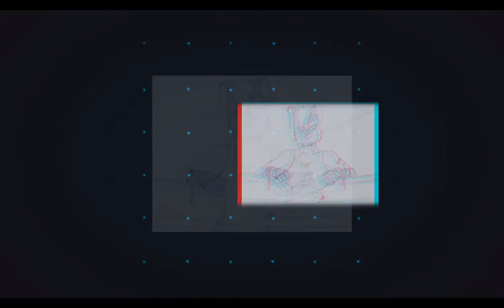Shira wins speed drawing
(( SFW )) Shira wins… this was fun to do…. I’m so glad it came out so well…
Shira the prize fighter is part of a series of commissions that I have been working on on and off for some time now and intended for a role-playing series of books. Shira is a saber-tooth tiger with a colorful and interesting history, as she Rose through the ranks in the galactic circuit. after winning a series of crucial matches on her home world she was asked to throw the series of upcoming matches, she refused. after winning the fights the mob decide to take revenge on her, instead of a vengeful death they decided to take her hands away. Shira is one of the types that doesn't take no s*** and instead after she recovered somewhat went to a tech-ext engineer and had all of her winnings her medals she had earned melted down and turned into replacement hands. she has since decided to move on to hunting down the mob that wronged her and one day soon will return to the fighting circuit.
{{ Shira the prize fighter is part of a pad commission set for ((boykingkilla))
This is the second commission... If you would like to see the first you can find it here... {{
1 Song: Roland Van Banks - Spiritual Unfolding

Category: --- art, speed drawing, Film & Animation, music, commission, tutorials, furry,